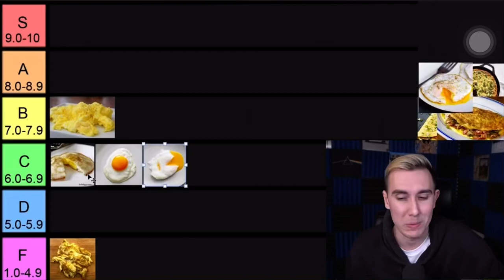You Just Can’t!